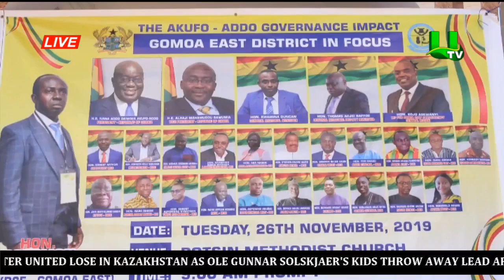'Don't Entertain Western Togoland Leaders' -Gomoa Omanhene To Prez Akufo-Addo